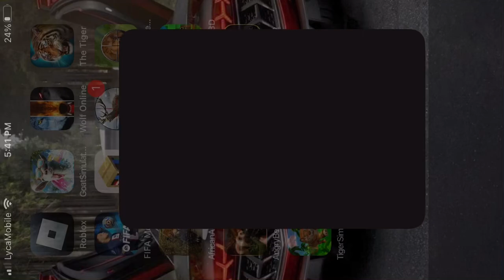Primal hunter-hunting game, defeating a Wolly Mammoth